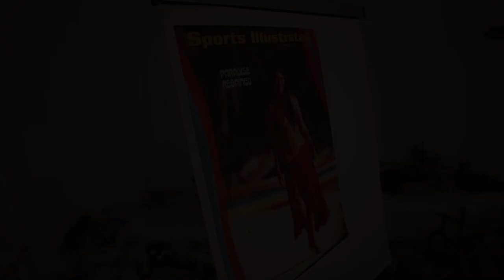Chrissy Teigen Bodypainting extended cut